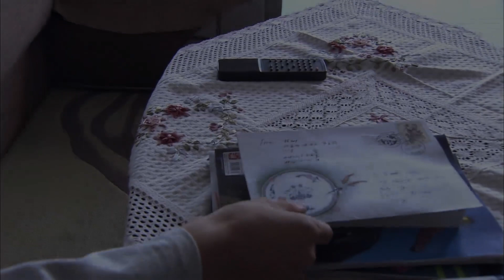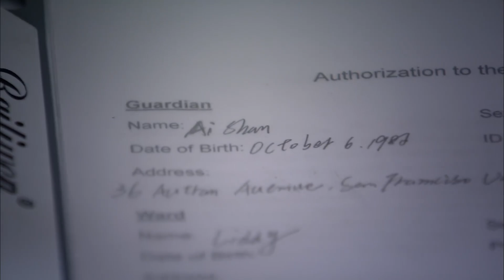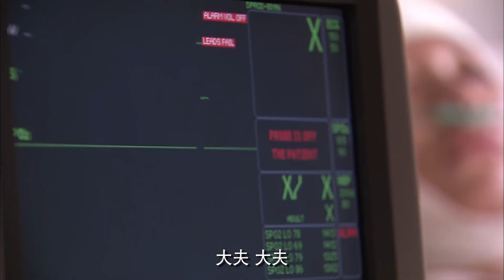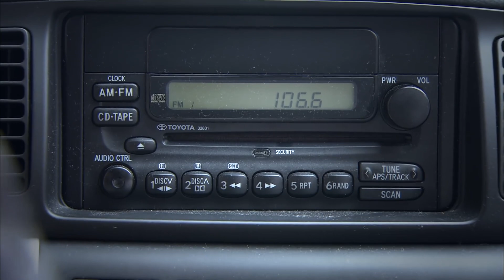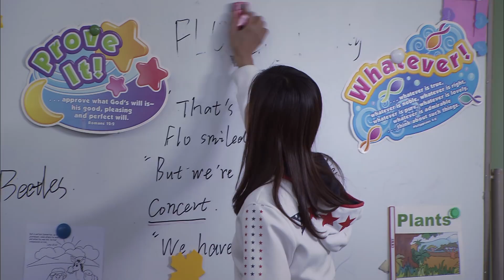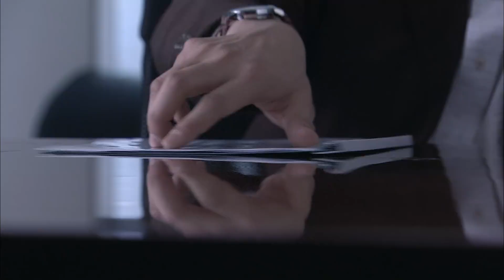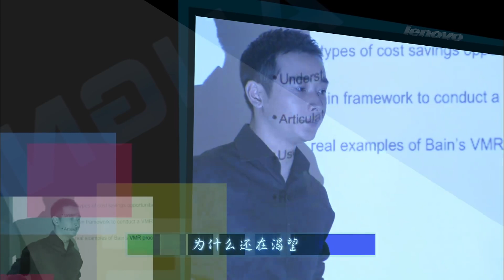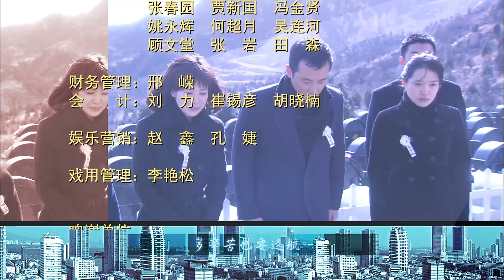错放你的手 14丨罗晋&童蕾归国创业，历尽艰难不改初心，收获人生美满（罗晋/童蕾）